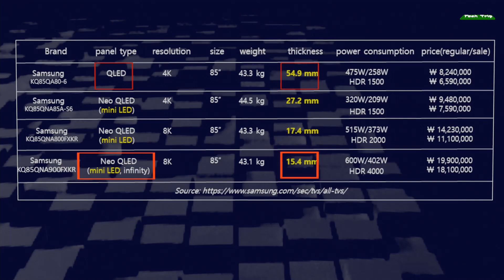Dissecting Mini LED TVs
Samsung is competitively releasing mini LED TVs under the name of NEOQLED and LG under the name of QNED.  Mini LED TV is considered to be the most threatening technology for OLED TV.  In this video, I analyze the structure of mini led tv and explain why the technology is threatening.